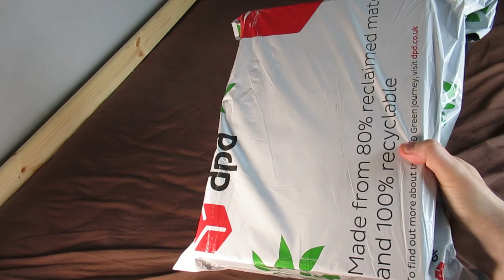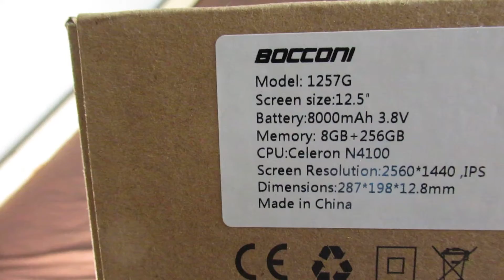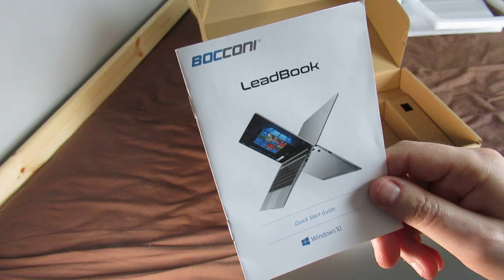12.5" Windows 10 Notebook Laptop Intel CPU 8GB RAM 256GB SSD IPS Glass Display UNBOXING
12.5" Windows 10 Notebook Laptop Intel CPU 8GB RAM 256GB SSD IPS Glass Display UNBOXING